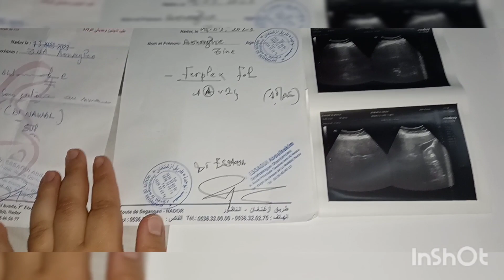تفاجات بزاف ملي قال لي خويا هذه الهضره قبل ما نمشي للمناسبه